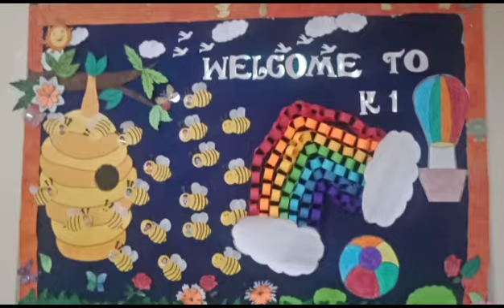RAINBOW DAY CELEBRATION @ EWA 2023🌈